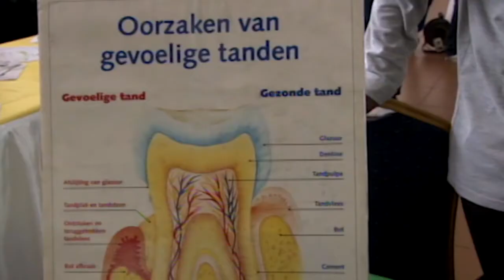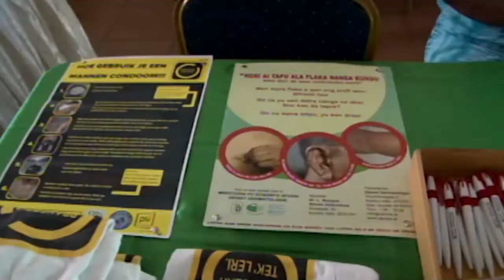01 04 2017 SZF Healthy Lifestyle Beurs